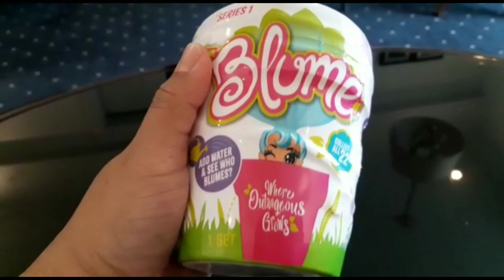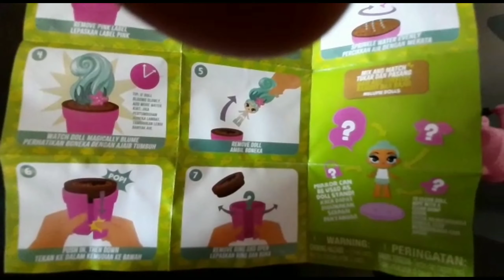unboxing blome maenan yang disiram air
Hai gays kali ini adeline mau unboxing maenan baru namanya blome series 1, cara maennya lucu gays harus disiram dulu

intro